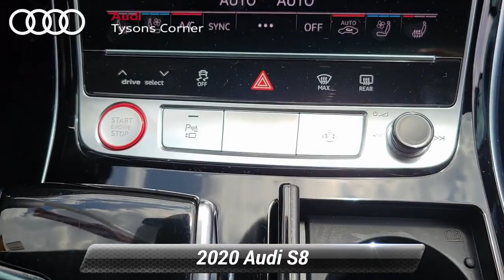Certified 2020 Audi S8 4.0T, Vienna, VA 24A0004A